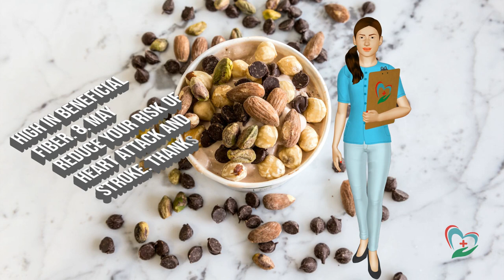Nuts are a very popular food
Get 3 FREE Bonuses!

Best Weight loss supplements:
8 Health Benefits of Nuts.

They’re tasty, convenient, and can be enjoyed on all kinds of diets — from keto to vegan.

Despite being high in fat, they have a number of impressive health and weight benefits.

Here are the top 8 health benefits of eating nuts.

1. A Great Source of Many Nutrients.
2. Loaded With Antioxidants.
3. May Aid Weight Loss.
4. May Lower Cholesterol and Triglycerides.
5. Beneficial for Type 2 Diabetes and Metabolic Syndrome.
6. May Reduce Inflammation.
7. High in Beneficial Fiber.
8. May Reduce Your Risk of Heart Attack and Stroke.